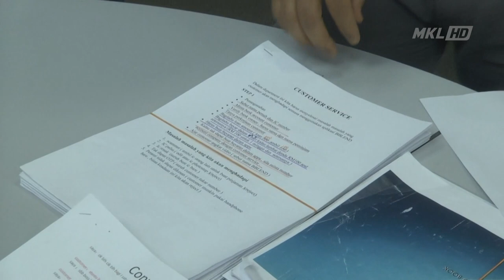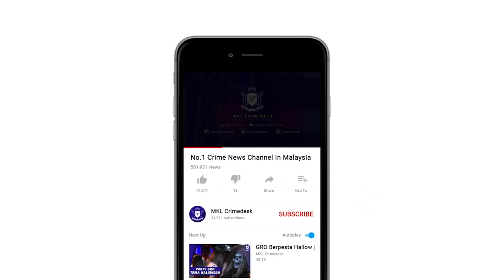MKL Crimedesk | IPD Subang Jaya Tumpas Calling Centre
Namun tindakan pantas polis... sindiket berkenaan akhirnya berjaya dibongkar selepas 4 bulan aktif.

Sebuah premis yang juga calling center kegiatan itu di taman puchong prima di serbu kira kira jam 3 petang jumaat.

Ketua polis daerah subang jaya acp abd khalid othman berkata, dalam ops seagull yang membabitkan sepasukan pegawai dan anggota polis dari bahagian siasatan jenayah komersil ipd subang jaya itu berjaya memberkas 8 lelaki dan 9 wanita berusia 18 hingga 37 tahun.

Polis mendapati, ada antara mangsa diberi pinjam 200 hingga 1000 ringgit.

Malah dikenakan pelbagai cas pinjaman balik atas alasan tidak munasabah.

Ada juga yang tidak mendapat pinjaman.

Turut dirampas, 35 telefon bimbit serta sembilan komputer yang dipercayai digunakan bagi kegiatan pinjaman tidak berlesen dan pinjaman tidak wujud.

Kesemua suspek berkenaan direman selama empat hari bermula semalam hingga 16 mac ini bagi membantu siasatan mengikut seksyen 420 kanun keseksaan kerana melakukan penipuan.

Orang ramai yang menjadi mangsa penipuan sindiket berkenaan supaya tampil membuat laporan polis untuk tindakan lanjut.

Orang ramai yang mempunyai maklumat mengenai aktiviti pusat panggilan di daerah ini boleh menghubungi pusat kawalan daerah subang jaya di talian 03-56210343.